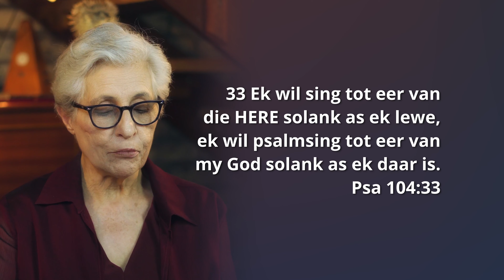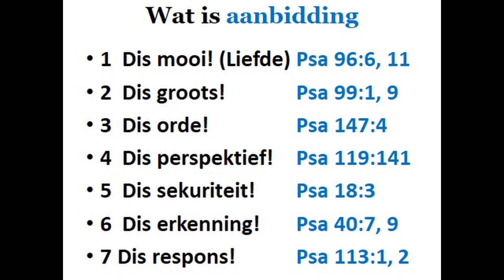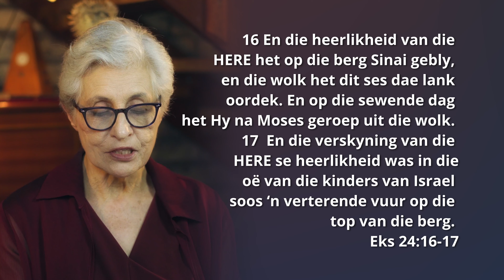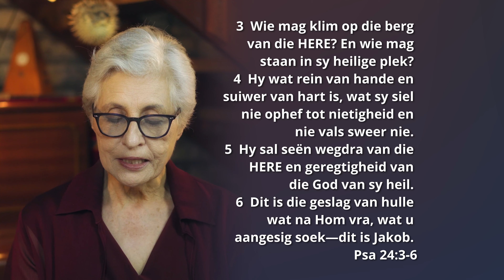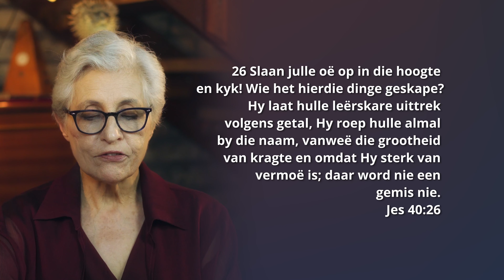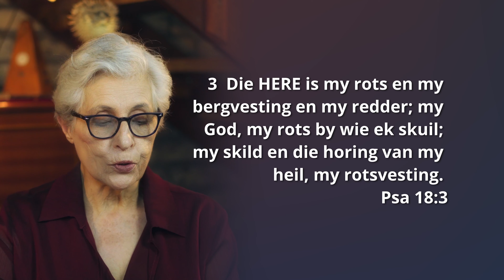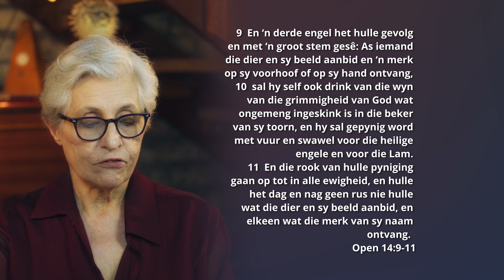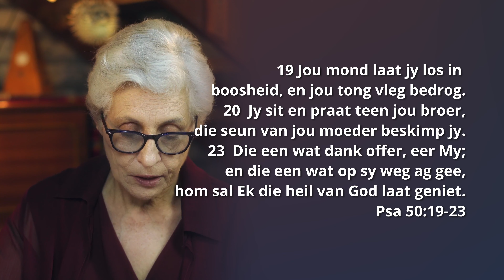12. Aanbidding sonder einde | Die Boek Psalms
“Ek wil sing tot eer van die  Here  solank as ek lewe, ek wil
psalmsing tot eer van my God solank as ek daar is” (Psalm 104:33, OAB).
Namate ’n mens toeneem in die belewenis van God se genade en krag, wil
jy saam met die psalmdigter vra: “Hoe sal ek die Here vergoed vir al sy
weldade aan my?” (Ps. 116:12, NAB). Uiteraard is die respons hierop om
’n lewe van doelbewuste getrouheid aan God te lei.
In Psalms is Israel nie net ’n nasie nie, maar “die volle vergadering” (Ps. 22:23
en 26, NAB; of “’n groot byeenkoms” in AFR20; Ps. 35:18). Dit bring Israel se
hoofroeping na vore, naamlik om die Here te prys en teenoor die ander nasies van
Hom te getuig, aangesien die Here begeer dat alle nasies by die volk se aanbidding
sal aansluit. Die volk is al die regverdiges, elkeen wat die Here aanbid en wie se
hoop in Hom en sy liefde gegrond is.
Om die Here in die gemeente te dien, word hier as die ideale vorm van aanbidding
gesien. Dit beteken egter nie dat die individu se gebede en lofprysings as lid van
Israel minder betekenis het nie. Die rol van individuele stiltetyd (of boekevat) is
weliswaar om stukrag aan gemeenskaplike aanbidding te gee deur gesamentlike
lofprysing te vernuwe (Ps. 22:23 en 26). Dit is egter ’n wisselwerking, aangesien
die volle potensiaal van individuele aanbidding ontgin word juis omdat dit nou
met gemeenskaplike aanbidding verweef is. Die aanbiddende gemeenskap van
gelowiges word ook “die kring van opregtes” genoem (Ps. 111:1, AFR20). Die
opregtes ken die Here (Ps. 36:10) en Hy ken hulle (Ps. 37:18), iets wat elke sy van
hul lewens deurdring.